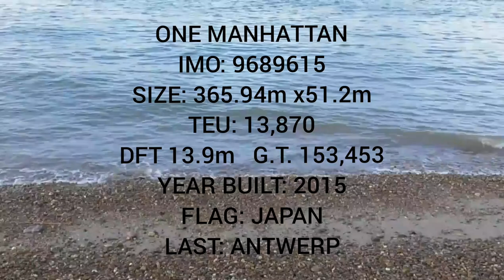Containership ONE MANHATTAN - Ocean Network Express - Thames Estuary - 2/9/21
365.94m length containership ONE MANHATTAN (Ocean Network Express) heads past canvey island on her approach to the port of london gateway.